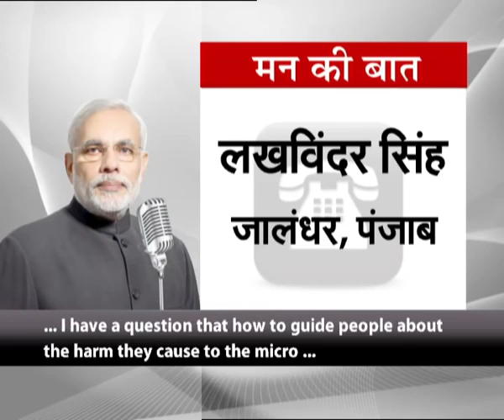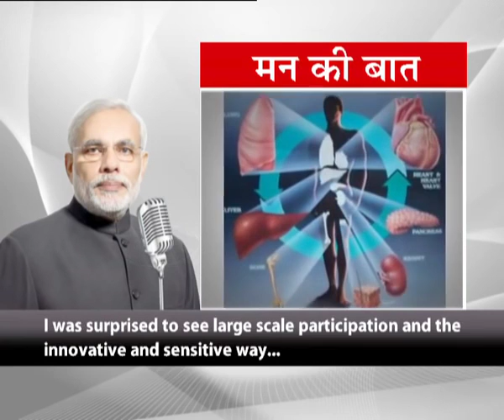2015-11-29 - PM Modi's Mann Ki Baat